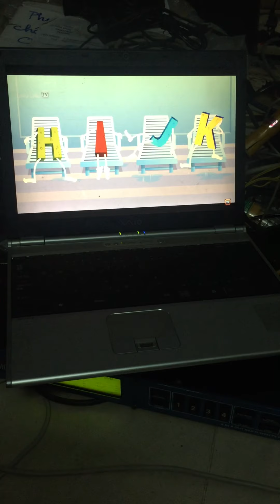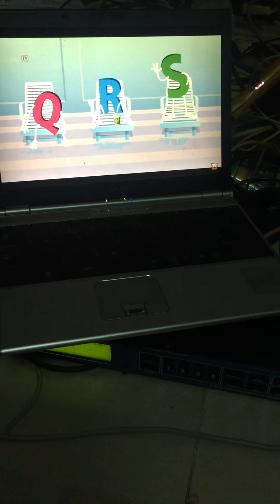Gia Bảo hát karaoke bài 24 chữ cái bằng tiếng anh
Thank cả nhà